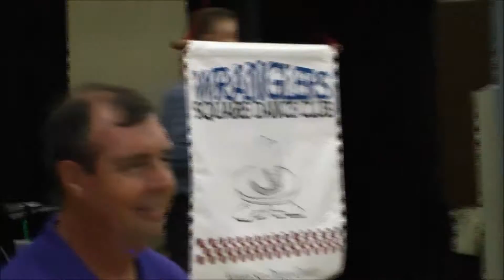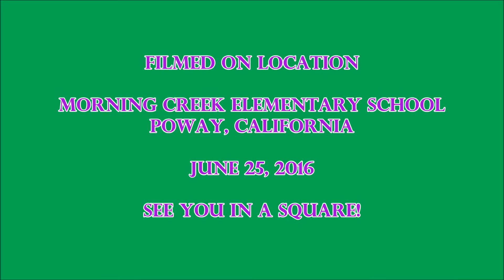Square Dancing Wranglers Mike Sikorsky Graduation Dance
Square Dancing the Wranglers Square dancing Club. Mike Sikorsky Graduation Dance, do you believe in magic.